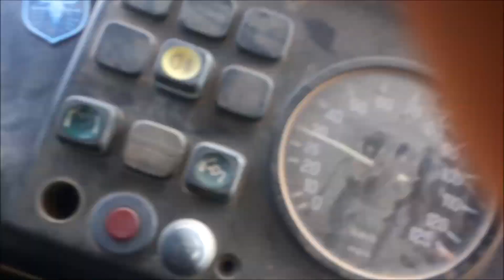Westsahara, Kamele und Aussicht